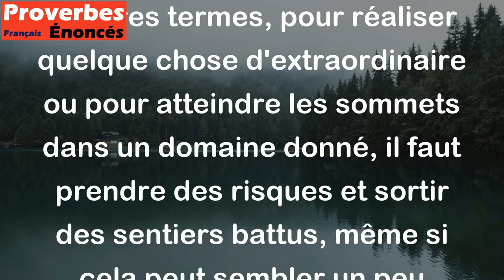Il n'y a pas de grand esprit sans un grain de folie. - Proverbe Espagnol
Ce proverbe signifie que les personnes qui ont des esprits les plus créatifs et les plus brillants ont souvent un aspect imprévisible ou même un peu fou qui les accompagne. En d'autres termes, pour réaliser quelque chose d'extraordinaire ou pour atteindre les sommets dans un domaine donné, il faut prendre des risques et sortir des sentiers battus, même si cela peut sembler un peu étrange ou inhabituel pour les autres.